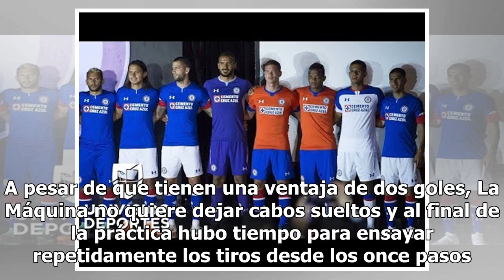Pese a la victoria de Cruz Azul sobre Querétaro, no hay descanso en La Noria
A pesar de la victoria 2-0 de Cruz Azul sobre Querétaro, no hay descanso en La Noria. Tras la victoria ante el conjunto Querétaro en la ida de los Cuartos de Final del Apertura 2018, La Máquina regresó a los entrenamientos para preparar el partido de vuelta. Considerando que el regreso a la Ciudad d...